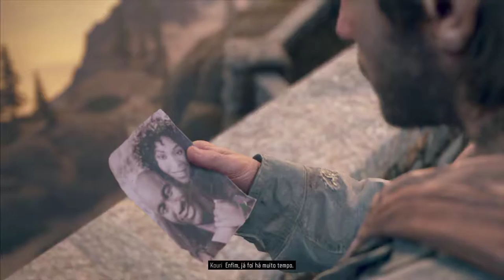DAYS GONE #21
💥Saudações Netwebáticas💥

🔸CONTEÚDO🔸
Entra na pele do antigo motoqueiro marginal Deacon St. John, um caçador de recompensas que tenta encontrar um motivo para viver numa terra rodeada pela morte. Vasculha povoações abandonadas em busca de equipamentos para criares itens valiosos e armas ou junta-te a outros sobreviventes para tentares ganhar a vida de forma honesta… ou através de meios mais violentos.

Com a humanidade encostada às cordas após uma pandemia global e sob a ameaça constante de criaturas ferozes conhecidas como Freakers, qualquer erro poderá ser o último enquanto tentas ganhar a vida neste cenário hostil no noroeste do Pacífico dos EUA.

➡️️BATTLE.NET🔗NetwebSystem#2408
➡️️EPIC GAMES🔗Netweb

✨PARCERIAS & AFILIAÇÕES✨
◾INSTANT GAMING - Jogos até 80% + Baratos!

🏠MORADA🏠
Estremoz

⚙️SETUP⚙️
🔸Caixa: ATX NZXT H440 Preta / Vermelha
🔹Motherboard: Asus Maximus VIII Hero
🔸Memória: x4 Kingston 8GB DDR4 2400MHz HyperX Fury Black
🔹Fonte: Seasonic M12II 620W Evo Edition 80+ Bronze
🔸Processador: Intel Core i7 6700K (4.0GHz) Socket 1151
🔹Cooler: Cryorig R1 Ultimate
🔸Ventoinhas: 3x Ventoinha Corsair AF120 Performance
🔹Disco SSD: Samsung 750 Evo 250GB SATA III
🔸Disco HDD: 2x Seagate 1TB SATA III 64MB
🔹Disco HDD: Toshiba 500GB SATA III 64MB
🔸Placa Gráfica: Asus GeForce® GTX 1070 F.E. 8GB GD5
🔹Rato: Asus Cerberus Gaming Mouse
🔸Teclado: Asus Cerberus Gaming
🔹Tapete: Asus ROG Sheath 90MP00K1-B0UA00
🔸Monitor: 2x Asus Monitor Gaming LED VX238H (23")
🔹Webcam: Logitech C920
🔸Placa Captura: Avermedia LGP
🔹Microfone: Blue Yeti Professional
🔸HeadSet: Tritton Kunai Stereo Red
🔹PlayStation 4

⚠️️REGRAS CHAT/COMENTÁRIOS⚠️️

👊ARRASEM👊